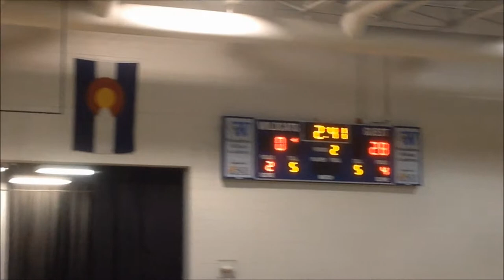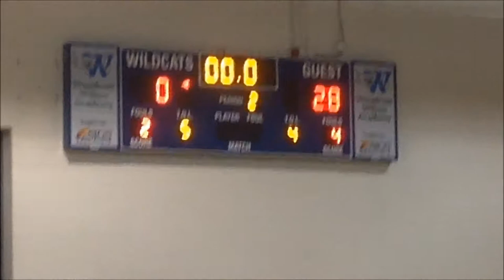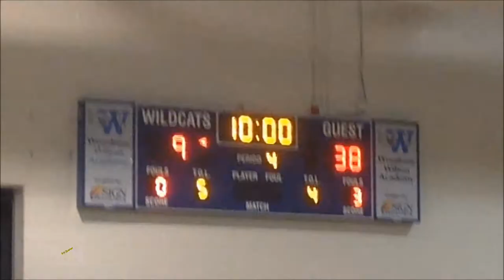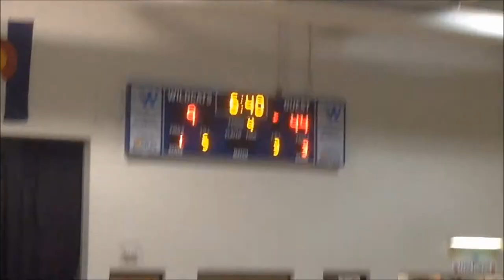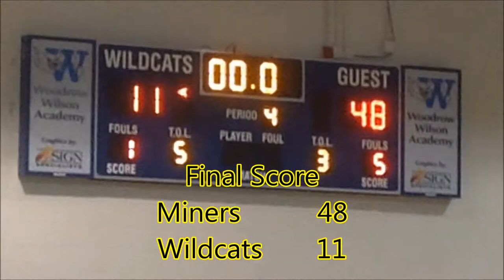2014-11-20 Miners Basketball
Prospect Ridge Academy "B" team basketball vs. Woodrow Wilson Wildcats